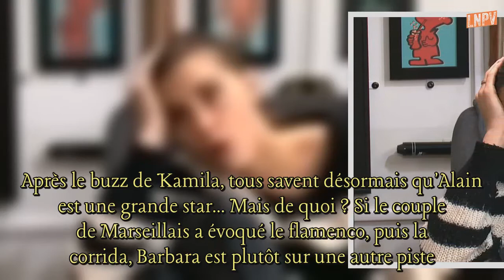Secret Story 11: Barbara se creuse la tête : le secret d'Alain en danger !